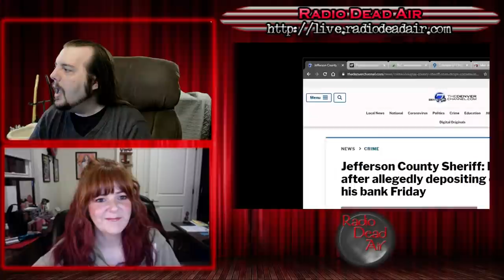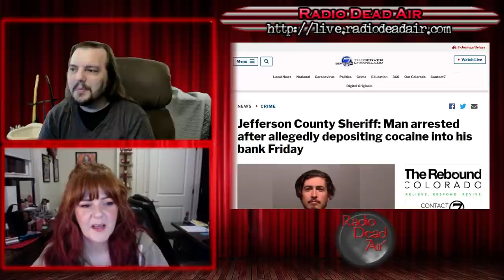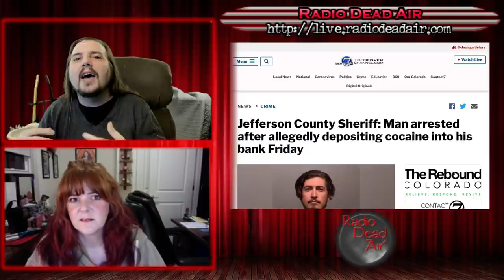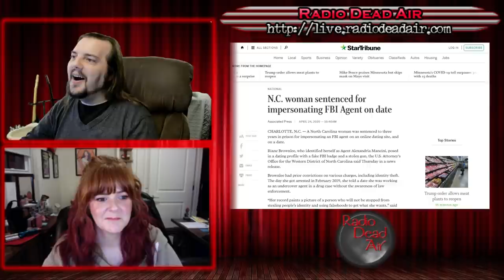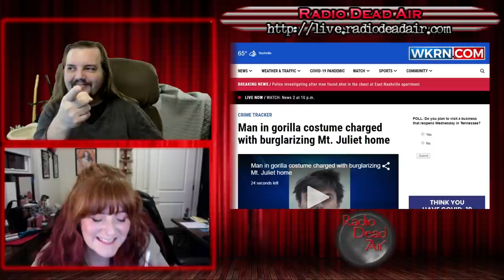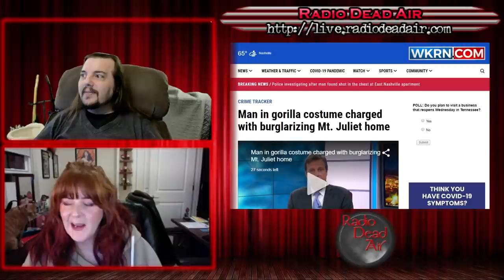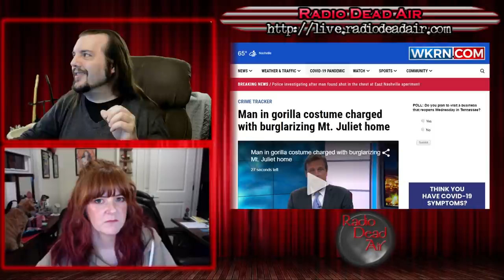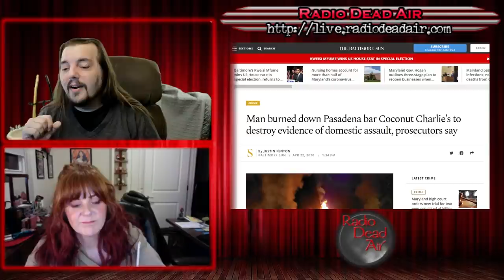WTFIWWY Live - CAN YOU DIG IT? - 4/28/20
This week: A lesson in how compound interest (doesn't) work, catfishing by way of the FBI and sometimes in life, a man in a gorilla costume will just barge into your home ...